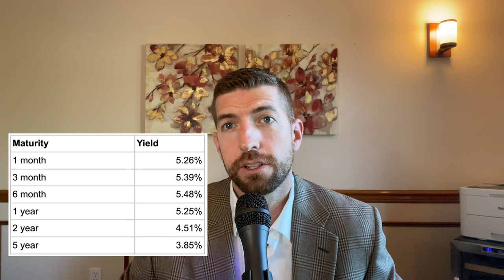Why You Should Avoid CDs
I don't think Certificates of Deposits (CDs) are the best choice for most savers. They have poor liquidity, credit risk, inferior tax treatment, and sometimes even call risk. Most savers are better off (and currently can earn a higher return) investing in treasury bills.

If you want to read more about why I don't like CDs, check out my blog post here: